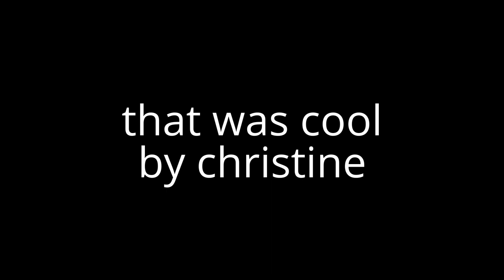I know friendly monsters